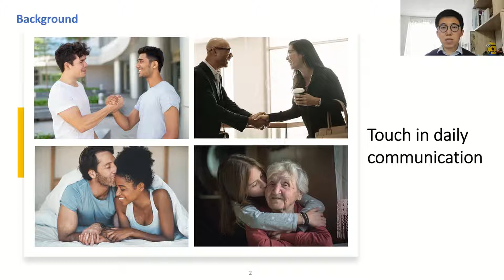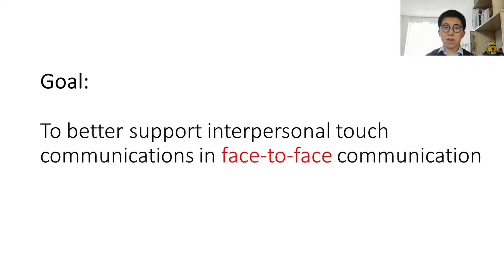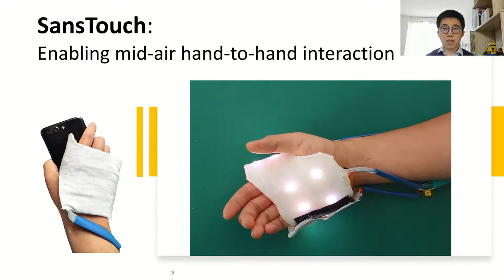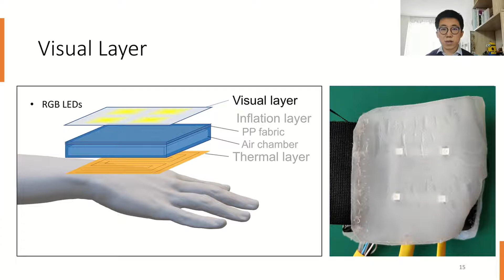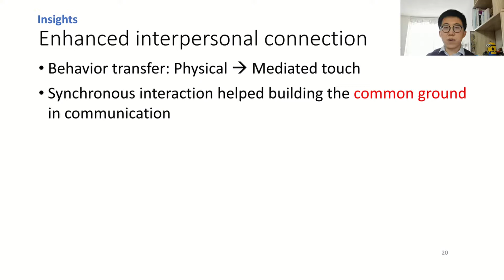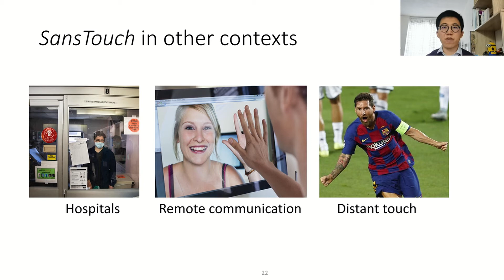Touch without Touching: Overcoming Social Distancing in Semi-Intimate Relationships with SansTouch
Zhuoming Zhang, Jessalyn Alvina, Robin Héron, Stéphane Safin, Françoise Detienne, Eric Lecolinet

Session: Mobile Studies, Mediation, & Sharing / COVID-19 Pandemic Response

Abstract
Social distancing may force people to restrict social touch practices. Our survey (N=136) highlighted substantial social touch breakdowns during the COVID-19 pandemic for semi-intimate relationships (e.g., friends, colleagues), with handshakes being the most reduced, and frustrations at having to re-establish social touch habits. We then designed SansTouch, a multi-modal hand sleeve used together along with a smartphone to enable mediated hand-to-hand interactions such as handshakes or holding hands. To invoke the mediated touch, users synchronously mimic the hand position as in real life while holding SansTouch. Users can feel the touch sensation in real-time without touching. Participants from our observational study (N=12) quickly adopted the hand-to-hand interactions of SansTouch for exchanging greetings face-to-face with colleagues and reported stronger preferences towards using SansTouch as opposed to mid-air gestures (e.g., waving). We discuss design implications, including the trade-offs of multi-modality for touch devices in face-to-face communication.